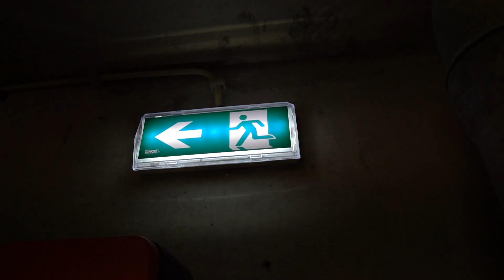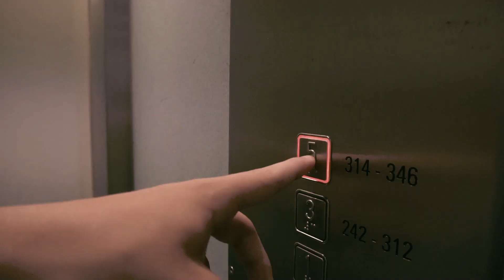FEAR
a short horror/suspense like movie.

Kid: Dylan van Oosterhout (my son)

!!! Nobody was hurt making this video!!!

shot with a Sony A6300 and Zhiyun Crane V2